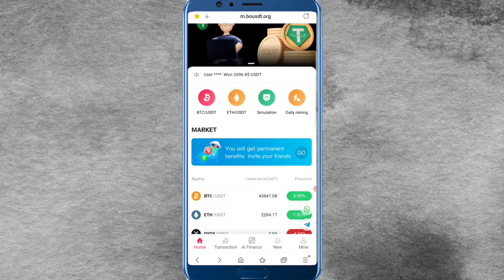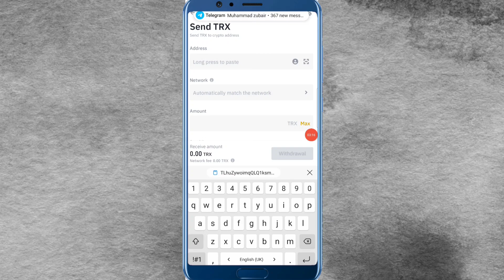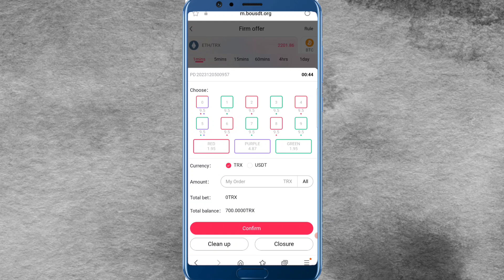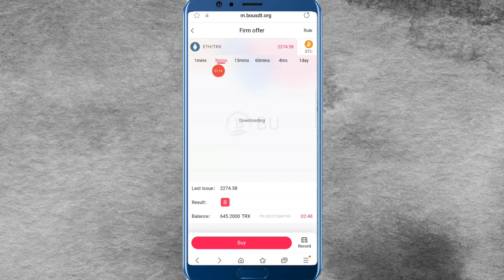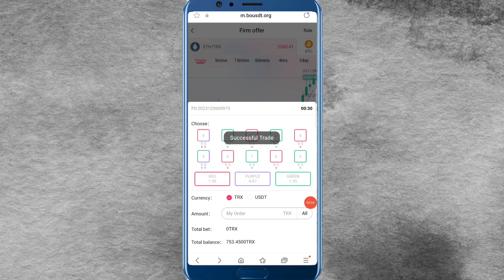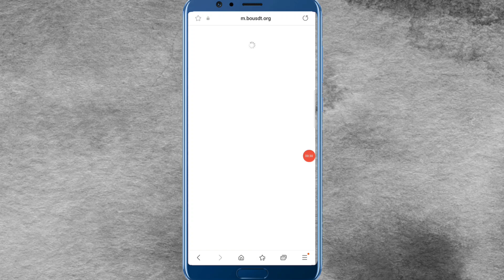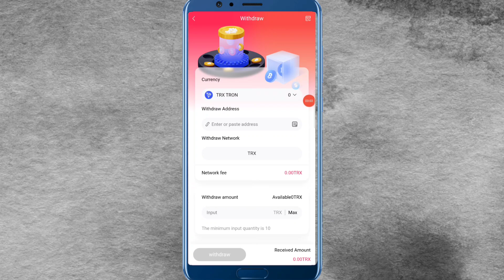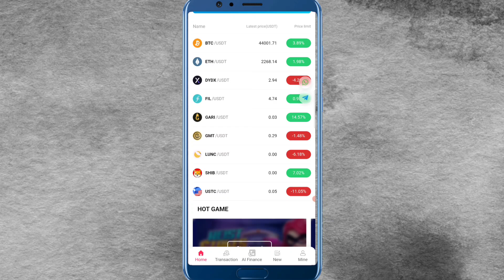Sirf 100 Rupay Se 5000 Rozna Kmayen || How To Earn 5000 From Bu Trading App || BBU Withdrawal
★Trading website Bousdt, long-term quick registration for transactions
★Formal, notarized, and stable investment platform
★One mobile phone, one account, one platform, double the fun

★Follow the combination plan and earn 4% to 20% profit every day by betting
★Easily earn 50-300usdt every day by following the mentor program

★All new BU users will receive 1 USD + 5 mining energy. You can contact customer service to receive new user rewards.
24-hour online customer service telegram: @Lll66899 @bousdt478

★ Recharge rewards are coming strongly. Recharge more than 100trx and reach a transaction volume of 300trx.
Get a minimum recharge reward of 3trx and a maximum recharge reward of 10%

★Free mining, minimum deposit 10usdt/Trx, minimum withdrawal 10usdt/Trx

Join signal Groups